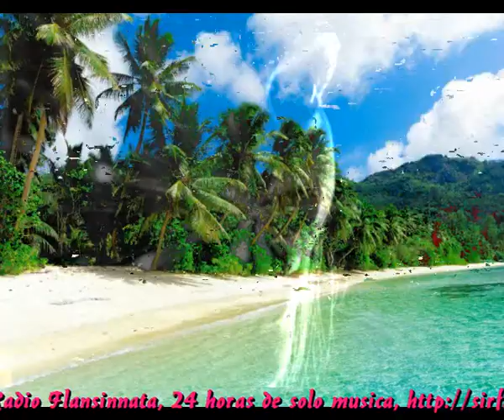Solito en mi almohada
Sir Flansi
TE LO HE DICHO MUCHAS VECES
TE LO HE PEDIDO CON PACIENCIA
TE HE DADO TODA MI REVERENCIA
PERO TU SILENCIO ES GRANDE CON CRECES

TE LO HE PEDIDO HASTA LA SACIEDAD
TE LO HE ROGADO CASI POR CARIDAD
TE HE INSISTIDO EN TANTAS OCASIONES
QUE HASTA LA LUNA ESCUCHO MIS PETICIONES

Y TU NI CASO
Y TU COMO SI NADA
Y TU BURLANDOTE SIEMPRE
Y YO SOLITO AQUI EN MI ALMOHADA

PUES BIEN, SE ACABO LO QUE SE DABA
SE TERMINARON TEMPLANZA Y PACIENCIA
NO TE LO PEDIRE NUNCA Y DE NUEVO
NO ME PIENSO COMPLICAR LA EXISTENCIA

AHORA SERAS TU QUIEN ME LO PIDA
Y ME HARE YO EL SUECO A LA DERIVA
NO SONARAN TUS PALABRAS EN MIS OIDOS
Y PEDIRE QUE TE VAYAS, POR DONDE HAS VENIDO